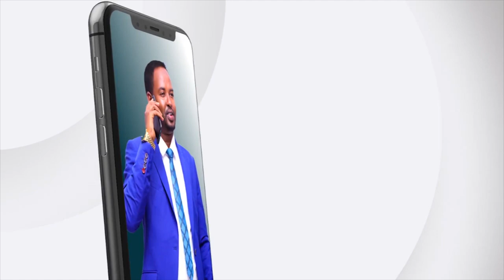"Dadka laga tirada badan yahay waa in lagu bedelaa dadka laga gar daran yahay " Xil. Barkhad Batuun.